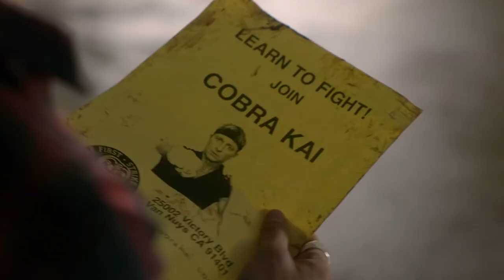Top 10 Best Netflix Action Series to Watch Right Now! 2022 | Part 5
They say "lights! camera! action!" for a reason, and while that has nothing to do with the genre of a television show, it's certainly a reminder that it's fun to watch actors shoot guns, play with swords, and get into fistfights without anyone actually getting hurt.
Hey guys welcome to your entertainment channel Netflix Tops, where we will tell you about the top rated movies and series on Netflix! So, grab your popcorn and stay with us till the end of this video because today's video is going to list down the top 10 Action Series to watch on Netflix. So, let’s get started!
There's a certain artistry to making entertaining, effective, and imaginative short films, and Netflix's animated series Love, Death + Robots blends all three of those strengths with some really crazy sci-fi stories. The title pretty much says it all: Every episode will have elements of love ,death, and/or robots, and sometimes a combination of all three. From a tourist party of androids traipsing through a post-apocalyptic Earth, to a monster-fighting ring where the creatures are powered by human minds, to an ancient civilization thriving in a couple's refrigerator, t
A zombie period drama set in the Joseon dynasty in Korea, Kingdom intertwines biological terror with political intrigue. Adapted from the webcomic series The Kingdom of the Gods by Kim Eun-hee and Yang Kyung-il, Kingdom follows Crown Prince Yi Chang (Ju Ji-hoon), who must investigate the undead plague affecting both his father, the current emperor, and the southern provinces. While attempting to curtail its spread and prevent it from reaching the capital, he must also prevent a coup led by those intending to take advantage of the crisis. Netflix’s first original Korean series, Kingdom is a refreshing period genre take on the well-tread zombie thriller.

Topics covered:

Top !0 Netflix Action Movies
Top 10 Best Action Netflix Original Movies Of All Time
Netflix Action Movies List
most watched movies on netflix
Action movies hollywood
Action movies of all time
netflix Action movies of all time
netflix best Action movies ever
Most popular Action Netflix movies in 2021
most popular Action Netflix original series 2021
Action Netflix movies in 2021
record breaker Action Netflix movies 2021
trending Action Netflix movies in 2021
top 10 Netflix Action movies to watch in 2021
top 10 Netflix Action movies to watch right now
top 10 Action movies on Netflix in Hindi
top 10 most viewed Action Netflix movies 2021
Top 10 "Hindi Dubbed" Action NETFLIX movies in 2020-21